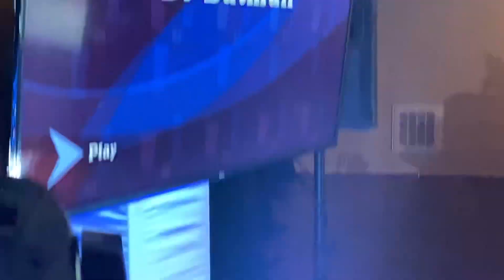James dj batman